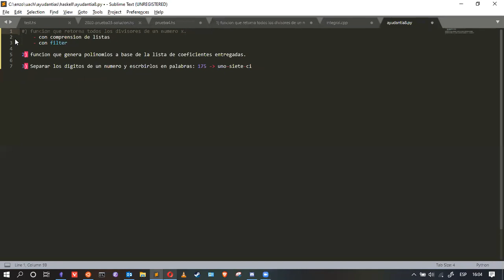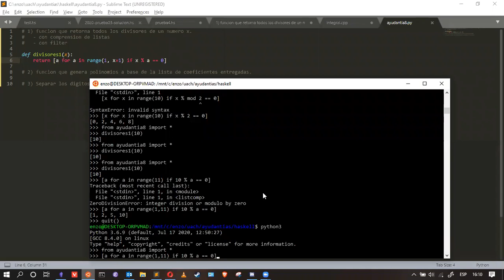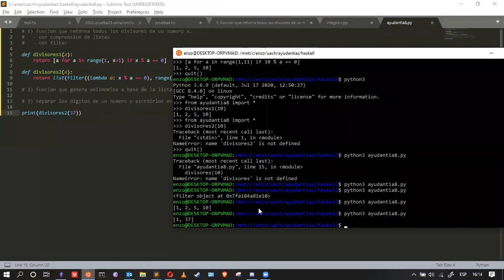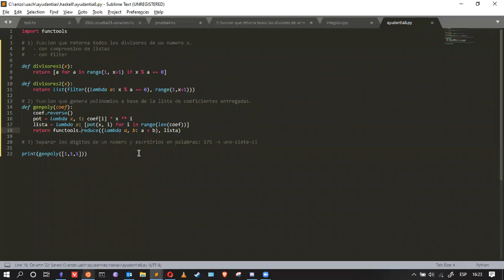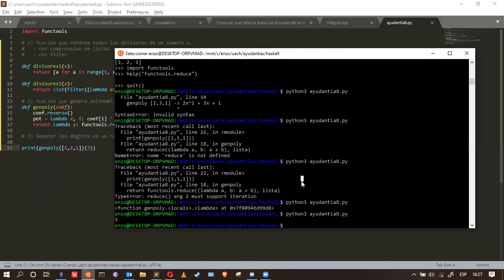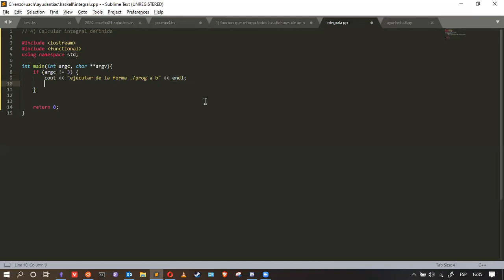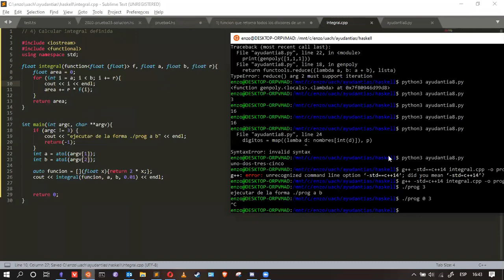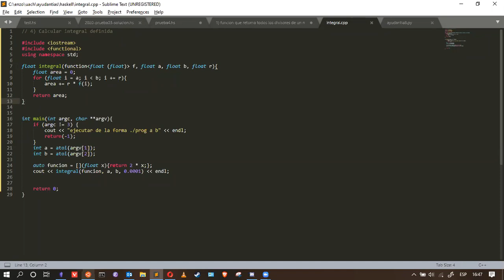[INFO188-2020] Ayudantia 08